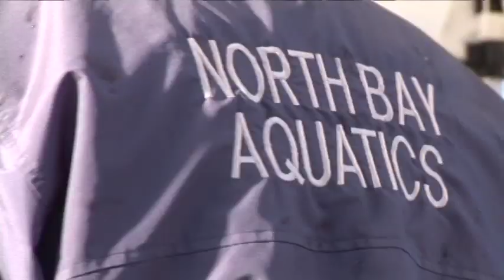Miles Catmull at the 2009 Spooky Plunge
Highlights of Catmull at the annual Spooky Plunge swim meet in San Rafael, Ca. Oct 31, 2009